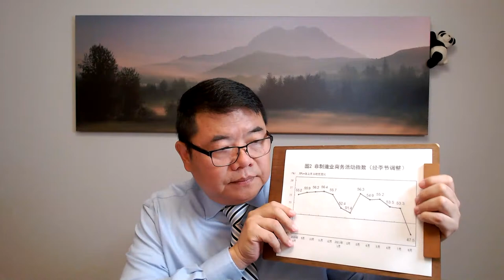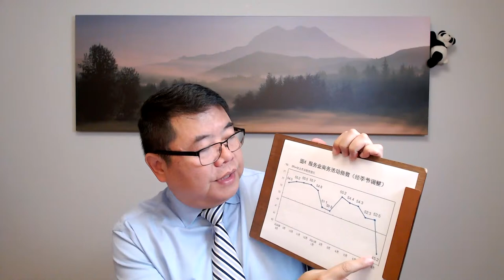中国经济正在明显下滑/西安地铁保安当众扒光女乘客(字幕)/China's Economy is Declining Notably/王剑每日观察/20210903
感谢 feifei01311 为本期节目制作字幕。

我们追求新闻真相，我们提供专业分析，我们培养独立思考，我们帮助建立愿景。

王剑每日观察 准时播出
直播一时间: 纽约: 10: 30，北京: 22: 30，东京: 23: 30，伦敦: 15: 30，悉尼: 00: 30
直播二时间: 纽约: 21: 00，北京: 09: 00，东京: 10: 00，伦敦: 02: 00，悉尼: 11: 00
会员直播: 纽约: 21: 00，北京: 09: 00，东京: 10: 00，伦敦: 02: 00，悉尼: 11: 00
Clubhouse 直播: 纽约: 10: 30，北京: 22: 30，东京: 23: 30，伦敦: 15: 30，悉尼: 00: 30

北美时区：
周一至周五: 直播一、直播二
周六: CH直播、会员直播
周日: 休息

亚洲时区：
周一: 直播一
周二至周五: 直播一、直播二
周六: 直播二、CH直播
周日: 会员直播

王剑每日观察 Kim's Observation
Daily on Time, Be A Part of It!
Live streaming 1: New York: 10: 30, Beijing: 22: 30, Tokyo: 23: 30, London: 15: 30, Sydney: 00: 30
Live streaming 2: New York: 21: 00, Beijing: 09: 00, Tokyo: 10: 00,  London: 02: 00, Sydney: 11: 00
Live streaming (Members Only): New York: 21: 00, Beijing: 09: 00, Tokyo: 10: 00,  London: 02: 00, Sydney: 11: 00
Live streaming (Clubhouse):  New York: 10: 30, Beijing: 22: 30, Tokyo: 23: 30, London: 15: 30, Sydney: 00: 30

North America:
Monday to Friday: Live streaming 1, Live streaming 2
Saturday: Live streaming (Clubhouse), Live streaming (Members Only)

Asia:
Monday: Live streaming 1
Tuesday to Friday: Live streaming 1, Live streaming 2
​Saturday: Live streaming 2, Live streaming (Clubhouse)
Sunday: Live streaming (Members Only)

About Kim Wong
30 Years of Professional Journalism Experience
Former Singtao Global Network CEO
Former MD of Singtao Overseas Editorial Center
Former Director of the China Desk of HK Economic Times

时间轴：
00:00 开始
00:37 中国经济正在明显下滑
09:08 招商银行《客户如何思考共同富裕》
11:57 张维迎《市场经济与共同富裕》
16:35 有新闻敏感度的几段话
22:12 西安地铁保安当众扒光女乘客
30:31 地铁公司发公告
40:12 鸣谢
40:19 网友互动
1:01:00 鸣谢